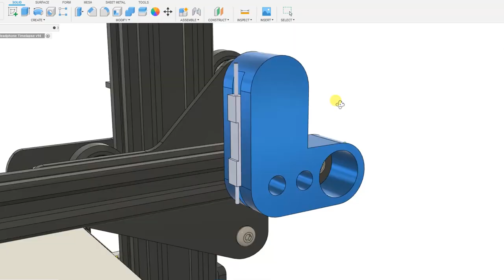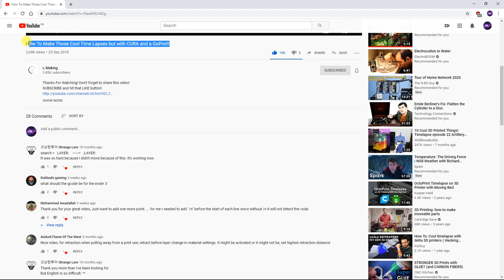3D Print Timelapse Using Headphones & Smartphone